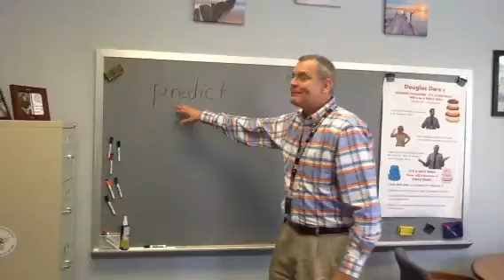Wow March 14 Predict